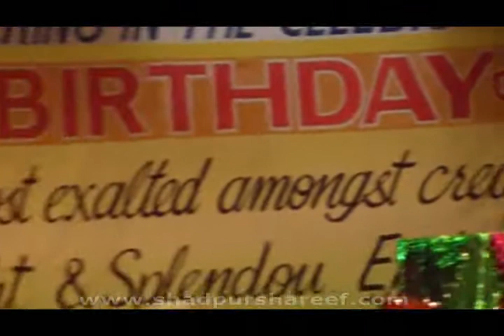32*Gathering of Zikr @ Al Mustafa Cultural Center, Bradford 31st,Jan 2010, 7-15